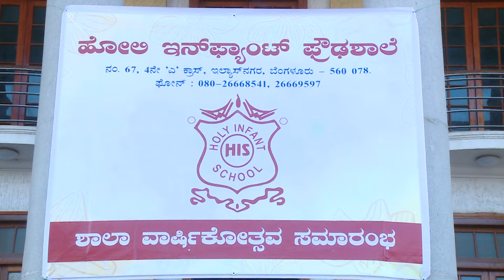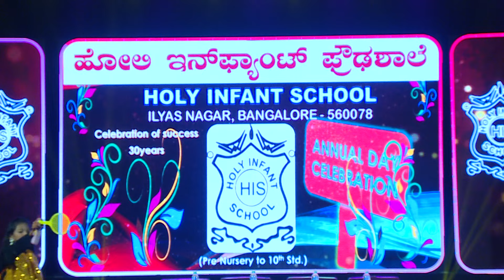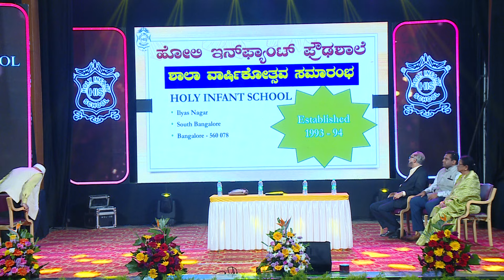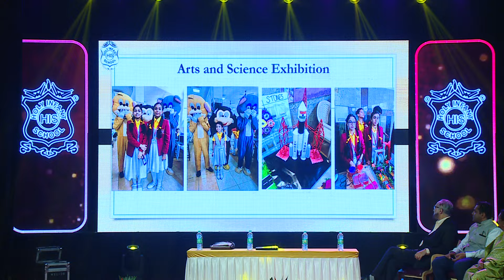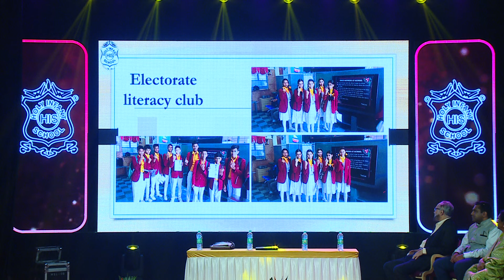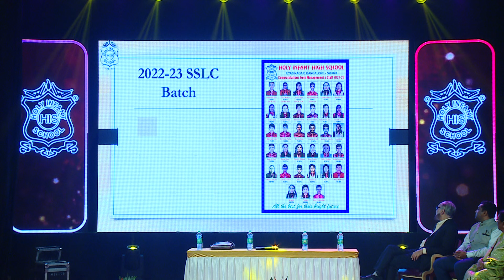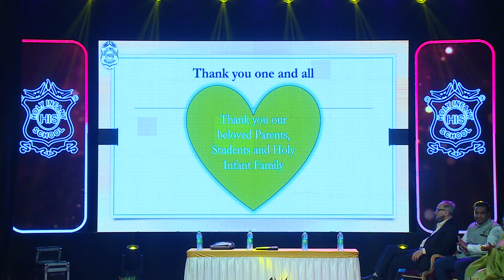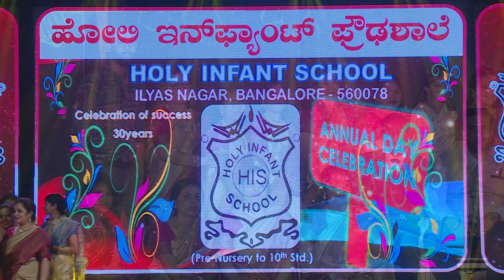HOLY INFANT SCHOOL ILYASNAGAR 30th ANNUAL DAY CELEBRATIONS 28.12.23